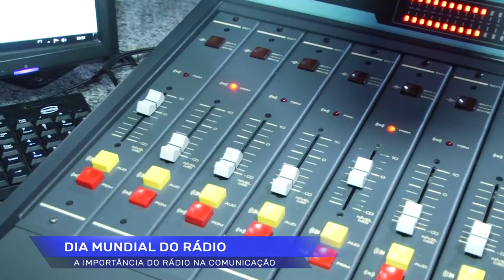Dia Mundial do Rádio 13 de Fevereiro